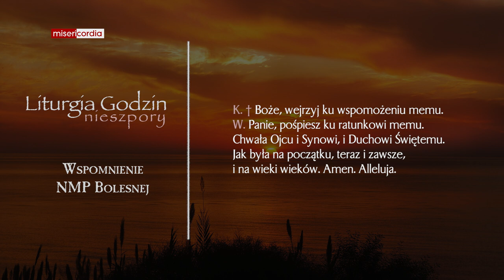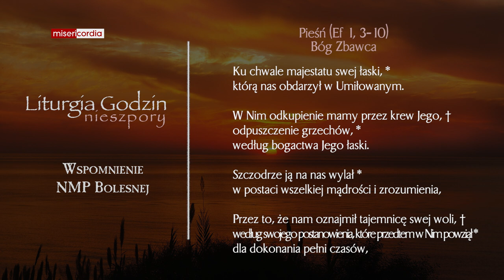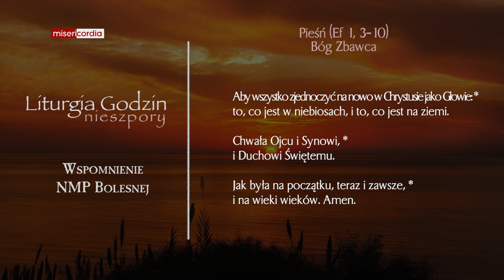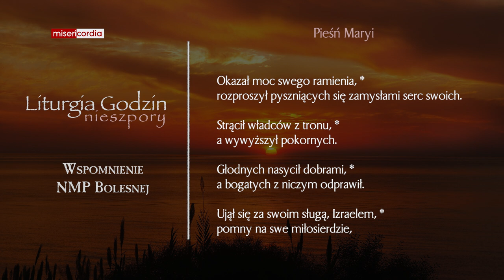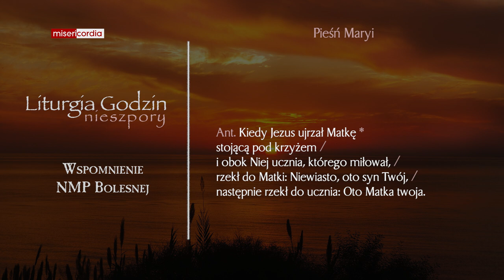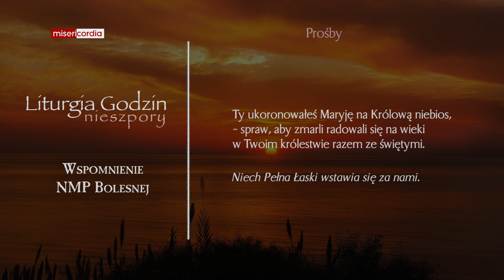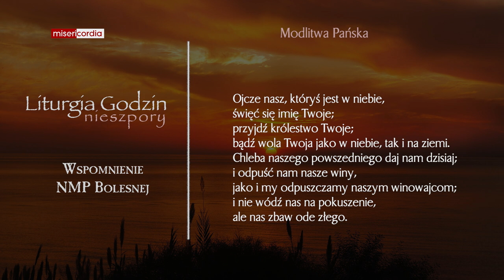Liturgia Godzin | Nieszpory | Wspomnienie NMP Bolesnej